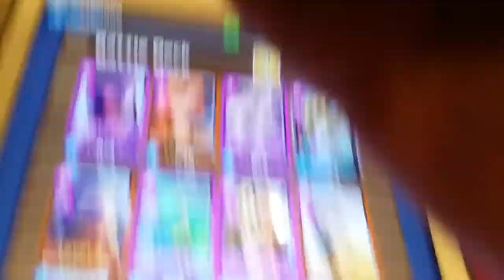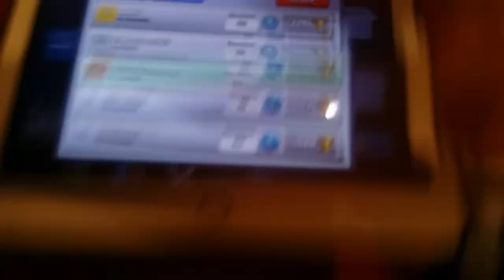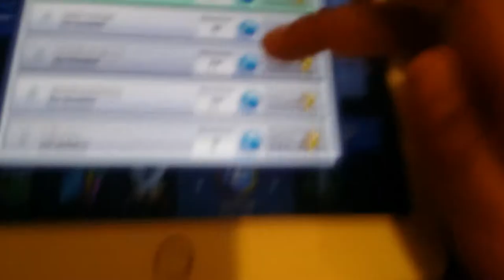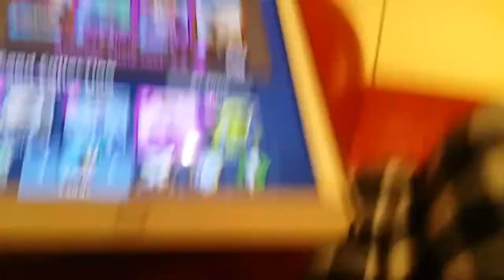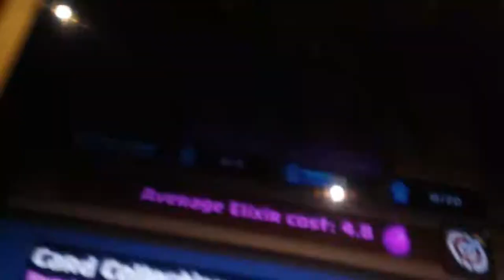Zishaan plays clash royale